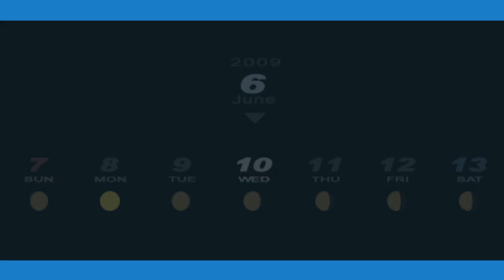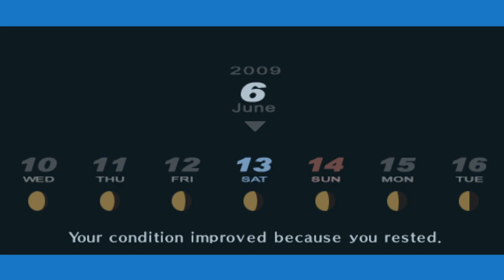Persona 3 Portable │ Part 24 Game Play │ Backlogged Games